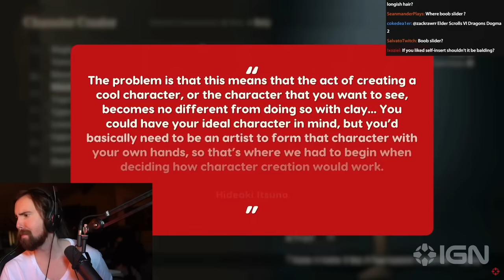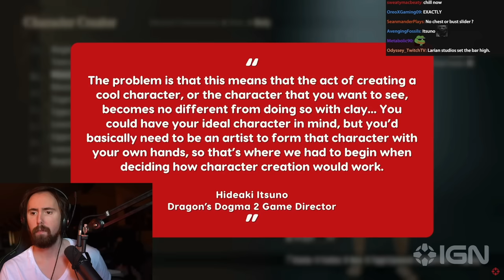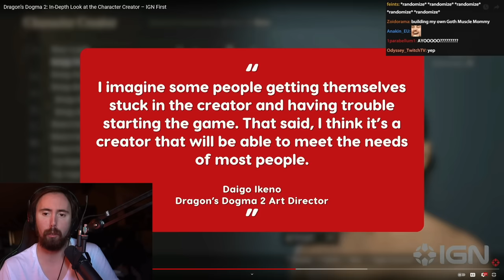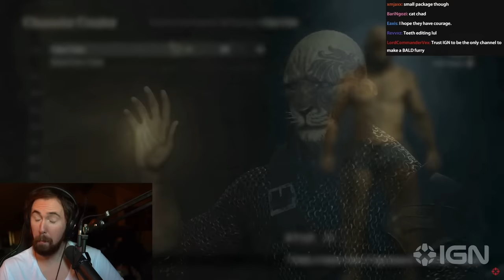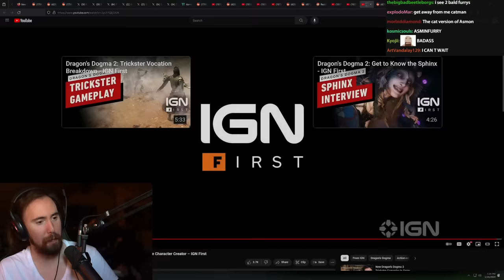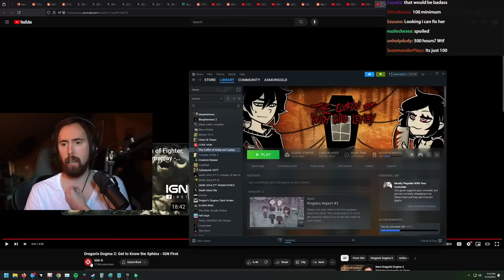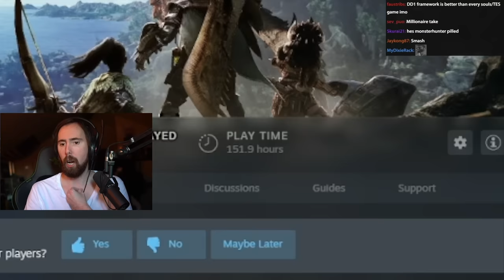Dragon's Dogma 2 Character Creator Is Wild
0:00 Dragon's Dogma 2 Character Creation
4:20 Get to Know the Sphinx